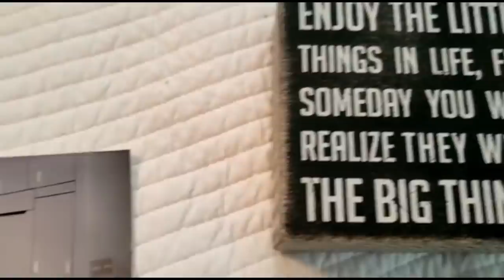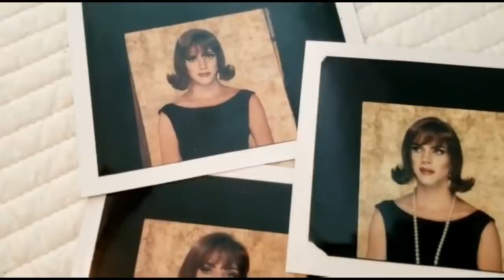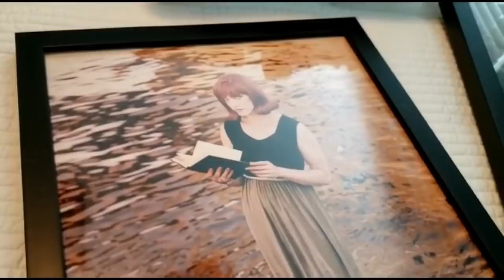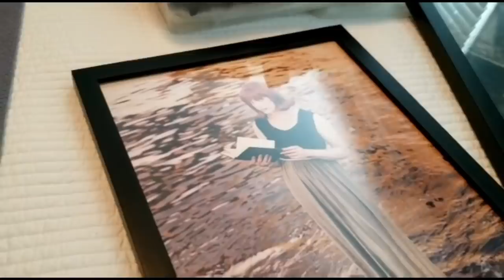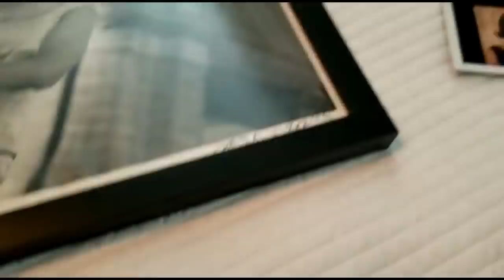Coco Thoughts While in Solitude #40